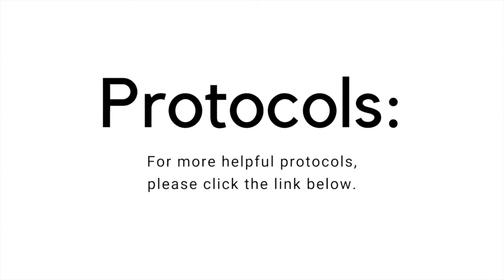Back-to-School Immune Defense for Parents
Even if you don't have kids in your household, these recommendations from Dr. Melissa can help fortify your immune system when exposed to germs in public spaces.

About Dr. Melissa Gallagher, Naturopathic Physician

About Organixx - Who are we?

We’re proud to offer the absolute best nutritional formulas that help people get and stay healthy...
and look, feel, and live better. We also offer an industry-leading one (1) year money-back guarantee on all of our products. So please, enjoy shopping with the knowledge that you can always order with confidence from Organixx.